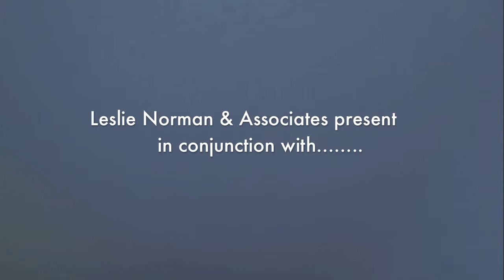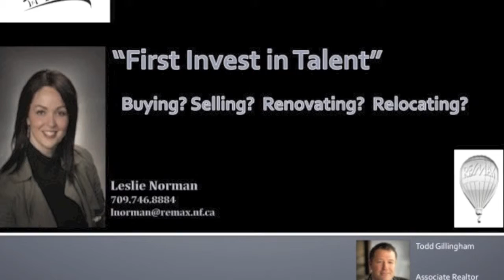Topsail Terrace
Topsail Terrace- Located in the heart of Atlantic Canada's fastest growing community, Paradise, NL. Topsail Terrace offers executive homes on over-sized lots in a quiet neighbourhood setting. Just under 2 kms from scenic Topsail Beach and Octagon Pond, this neighbourhood has all the amenities within minutes. Enjoy a walk on the many network of trails, take a dip in the Atlantic Ocean or Octagon Pond or enjoy a day on the water on Topsail Pond. Don't miss out on this great opportunity...Call today!